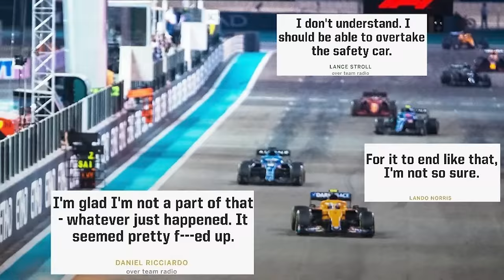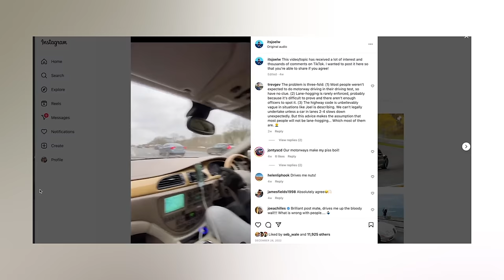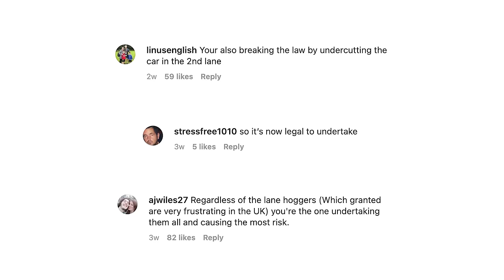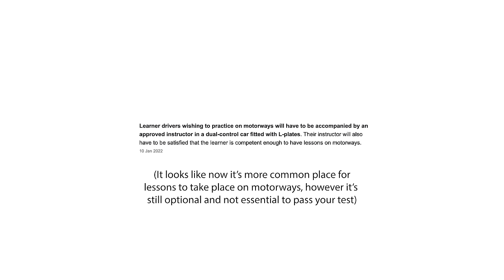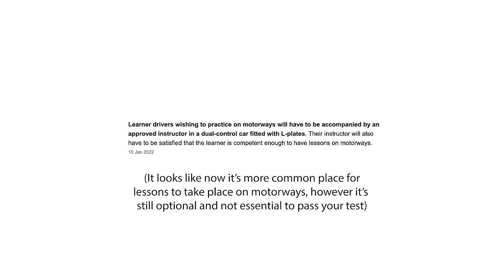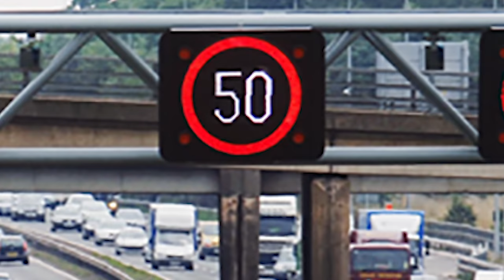Here's why driving in Britain is becoming HORRIBLE...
Lane hogging is something I've noticed becoming more normal on the UK's roads in recent years. At worst, it's just a minor annoyance for 'compliant' drivers using good lane discipline, right? Well, I think it's actually quite problematic in a number of ways that we don't talk about enough!